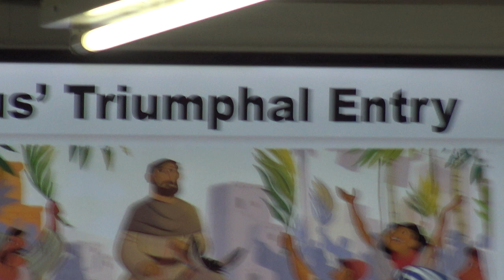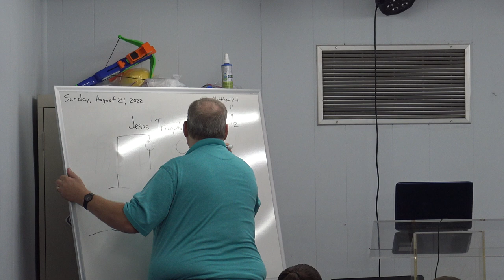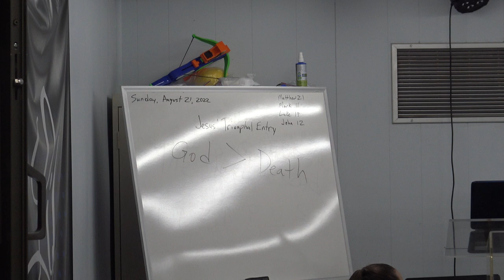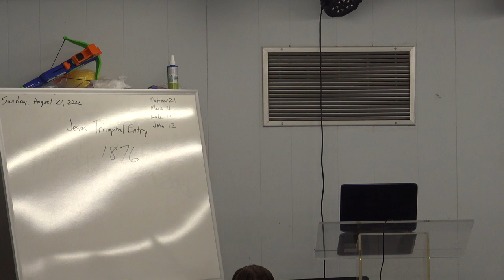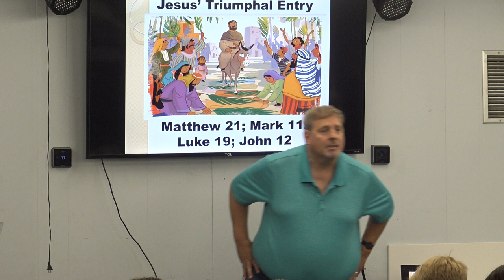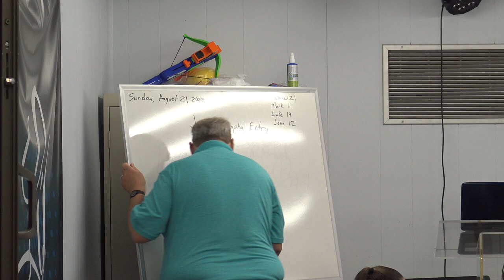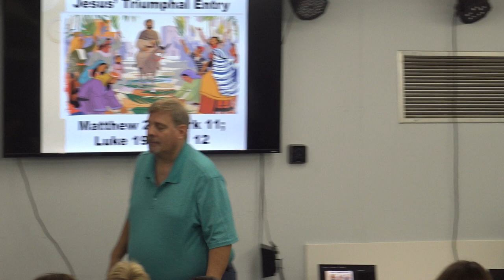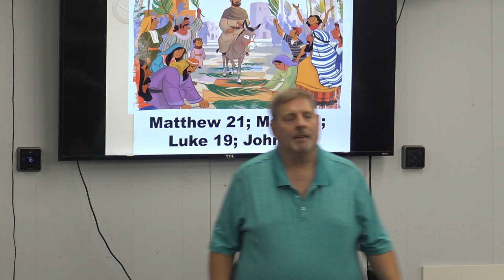Life Church Kids: 08.21.22 - Jesus' Triumphal Entry: Matthew 21; Mark 11; Luke 19; John 12